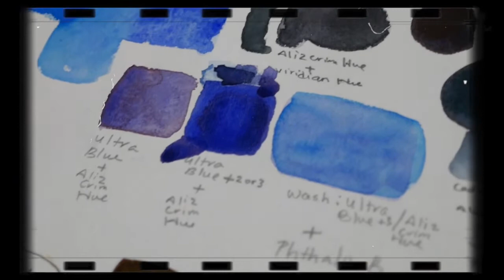Mariposa 'Eunica tatila tatilista' en acuarela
Ya vimos como hacer estas hermosas criaturas a grafito. Ahora, verás el proceso de darle color. El libro que utilicé para crear estas criaturas se llama "Las Mariposas de Puerto Rico" por Antonio R. Pérez Asso. Espero que disfrutes.
Subo mis videos todos los viernes a las 10am (AST) Atlantic Standard Time.

Si estás considerando descargar el app utiliza mi código YMUFW para que puedas ganas 2,000 pt ($2.00) al escanear tu primer recibo de compras. 😉 *NO ESTOY SIENDO PATROCINADA POR ESTA APLICACIÓN, ES UNA AYUDITA PARA TI Y PARA MI*
🛑*NOTA: Este video no fue patrocinado por ninguna de las marcas mencionadas y/o usadas.